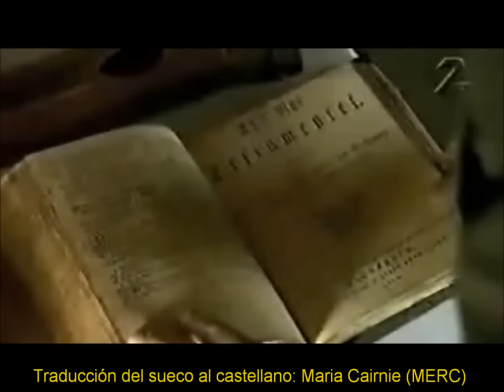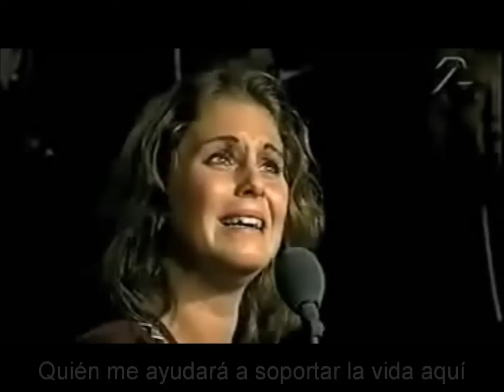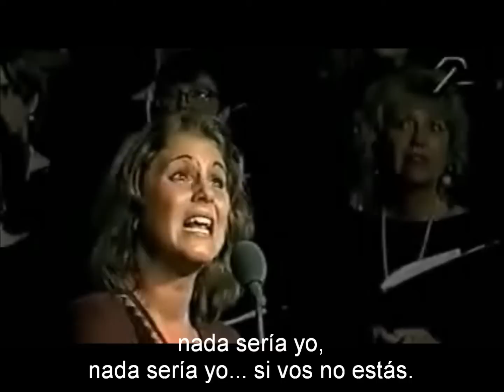Du måste finnas ("Tú debes de existir") - Helen Sjöholm (Subtitulada en Español)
Kristina från Duvemåla, musical escrito por Benny Andersson y Björn Ulvaeus. Está basado  en los libros de Vilhelm Moberg.
Biografía de Vilhelm Moberg: (20 de agosto de 1898 - 8 de agosto de 1973) escritor e historiador sueco, conocido por su serie de cuatro novelas Los emigrantes.
Hijo de una familia campesina de la provincia de Småland, Moberg fue un ávido lector desde joven. En 1913 se integró en un grupo de jóvenes socialdemócratas. Durante la Primera Guerra Mundial continuó sus estudios en Katrineholm. Trabajó como granjero y trabajador forestal. En 1918 estuvo gravemente enfermo durante un año, al ser víctima de la letal gripe española.
Su primera novela, Raskens, apareció en 1927. En la misma, expresa un punto de pista antimonárquico y republicano. Sin embargo, es más conocido por su serie de cuatro novelas Los Emigrantes, escritas a lo largo de diez años, entre 1949 y 1959, donde describe a una familia sueca de Småland emigrados a Minnesota, Estados Unidos, a mediados del siglo XIX. Un destino, la emigración a América, que fue seguido en la época por más de un millón de suecos, y entre ellos varios parientes del propio Moberg. Su obra sobre los sueco-estadounidenses es comparable a la de Ole Edvart Rølvaag sobre los noruego-estadounidenses en la misma situación.
La serie de las cuatro novelas dio lugar a la película Los emigrantes, del director sueco Jan Troell.